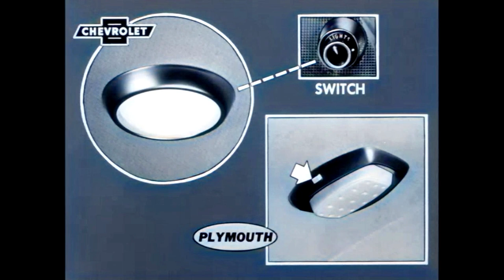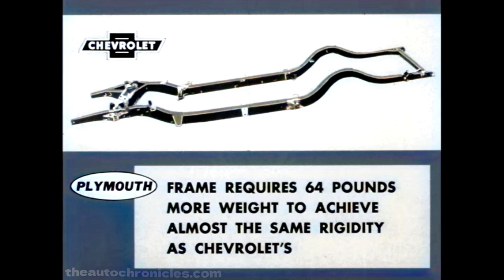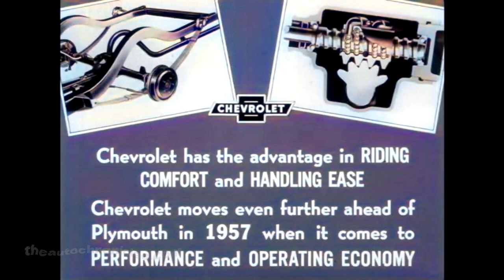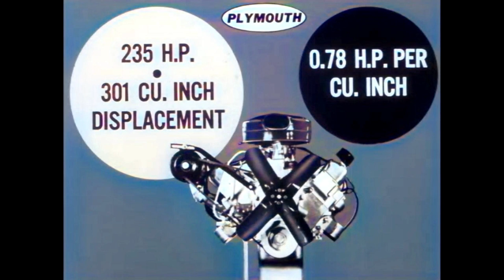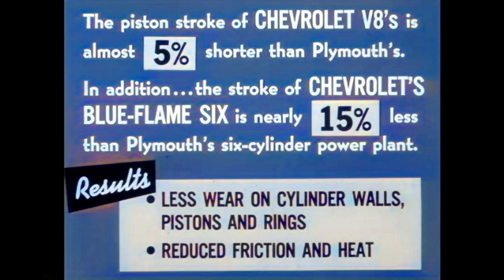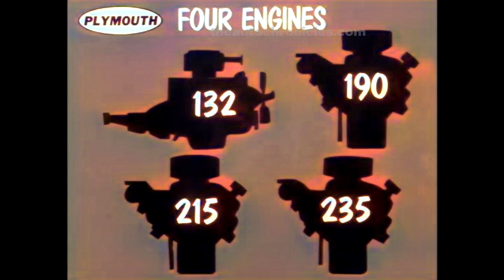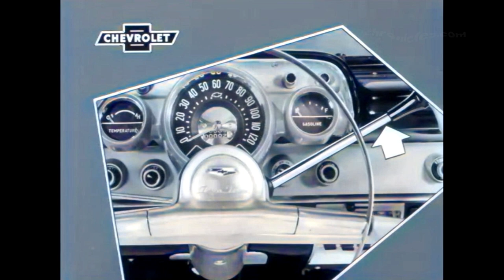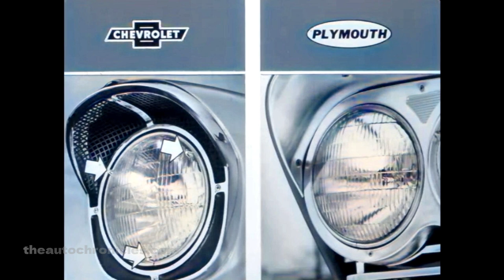1957 Chevy Vs The Plymouth... Dealer Film, GM fights back?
No one will use paper air filters! :)  Those are outdated technology!

GM puts out their rebuttal video to the Plymouth.